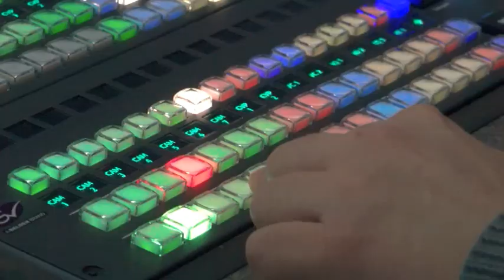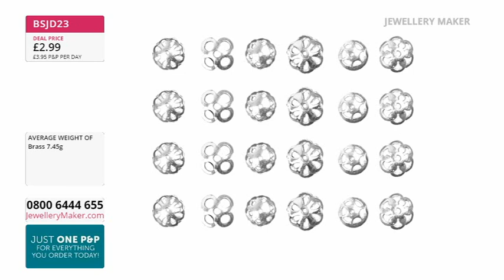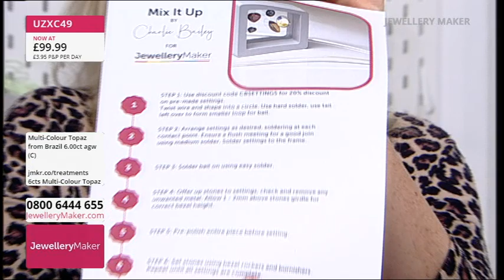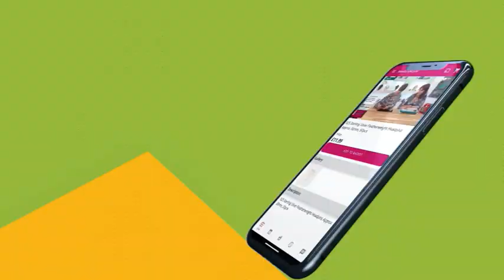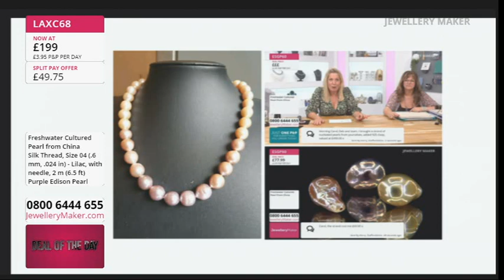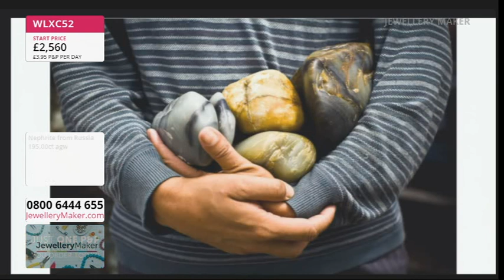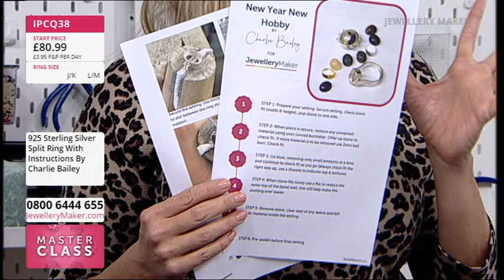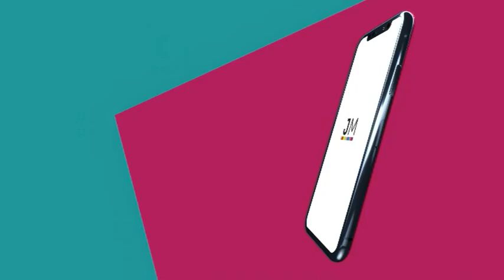JewelleryMaker LIVE 03/01/24 with Carol Roache & Charlie Bailey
Wake Up with JM
08:00 - 09:00
Padlock Clasp Early Bird Deals!

Jewellery Maker Kits
09:00 - 10:00
Join Guest Designer Charlie Bailey For Fantastic Jewellery Making Demonstrations!

10:00 - 11:00
925 Sterling Silver Screw Pin Clasps!

Jewellery Maker
11:00 - 12:00
Nephrite & Pearls!

Masterclass
12:00 - 13:00